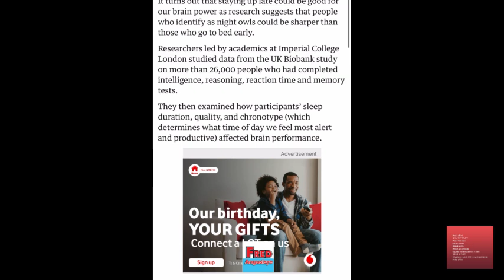The 5am Club is wrong? why late sleepers are smarter than early risers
When it comes to brain power, Night Owls are ahead!!